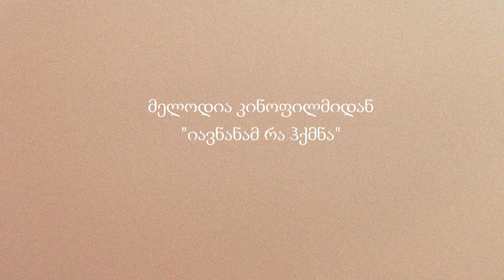"იავნანა"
მელოდია კინოფილმიდან "იავნანამ რა ჰქმნა"